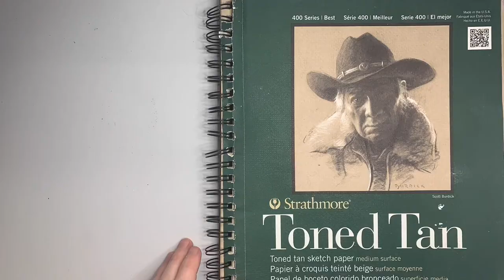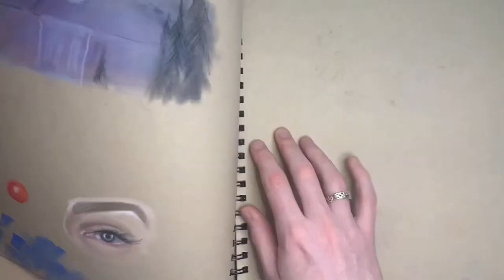Mixed Media Sketchbook Tour, Art by Cavan Tynan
Flip through of one of my mixed media sketchbooks. (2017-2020)